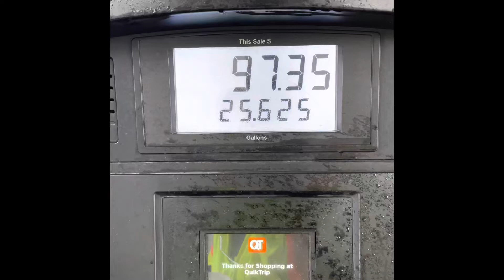Be happy you don’t gotta pay for your own gas 🤣🤣🤣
Like for more vids!

Sub if you are new

Let’s hit 1k together!